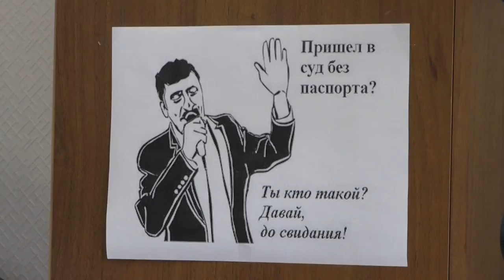СПРАВА ЗА ПОЗОВОМ О.Ф.ДУБОВОГО ПРО ЗАХИСТ ЧЕСТІ І ГІДНОСТІ